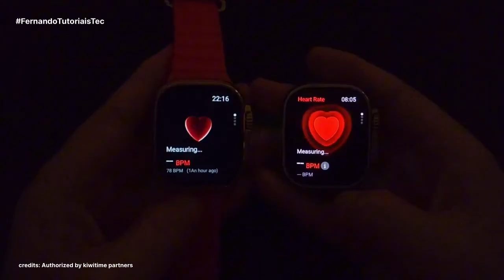SMARTWATCH HK9 ULTRA VS HK9 ULTRA 2 - TESTES DE TELAS, QUAL SERÁ A MELHOR? TELA AMOLED?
⭐️⭐️⭐️⭐️⬇️MUDE DE VIDA⬇️⭐️⭐️⭐️⭐️

Smartwatch iwo, Hello watch 3, HELLO Watch 3 plus, iwo 13, hk8 pro max, réplica do Apple Watch, Apple Watch ultra.

Abraço